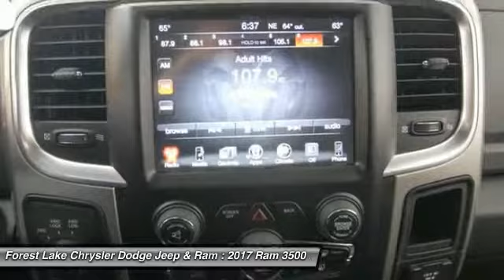2017 Ram 3500 Big Horn Forest Lake MN R17351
2017 Ram 3500 Big Horn

FREE LIFETIME POWERTRAIN WARRANTY INCLUDED! brbrHow tempting is this terrific 2017 Ram 3500? It is nicely equipped with features such as Heated Seats & Wheel Group (Heated Front Seats and Heated Steering Wheel), 8.4 Touchscreen Display, Air Conditioning ATC w/Dual Zone Control, Diesel Exhaust Brake, Fully automatic headlights, Heated door mirrors, I/P Mounted Auxiliary Switches, Integrated Voice Command w/Bluetooth, ParkSense Rear Park Assist System, ParkView Rear Back-Up Camera, Radio: Uconnect 8.4, SiriusXM Satellite Radio, and Uconnect Access. You, out enjoying this great Ram 3500, would be so much better than it sitting here proving nothing on our lot. It's ready, each time and every time. Come let it show you! brbrForest Lake Chrysler Dodge Jeep and Ram is proud to serve Northern Minnesota, Northwest Wisconsin, and the Twin Cities metro area. We are here to assist you in obtaining a new Chrysler, Dodge, Jeep or Ram that suits your needs and lifestyle. Call to find out how we can get you in the right vehicle today.brAs of June 1, 2016, only common rebates are included in our internet prices. Select vehicles have a Finance Bonus available. USAA Members, Returning or Conquest Lessees, Special Pricing through your employer, or any Professional Organization you belong to may have even more incentives for you! SEE DEALER TODAY to see what you qualify for. 0% or other sub-vented rate financing is in lieu of all or a portion of the rebates.br We honor any and all available discounts or additional rebates you may qualify for, including Chrysler Affiliate Pricing. Additional discounts will be subtracted from our everyday internet price!  See dealer for details.br*Vehicles used for Snow Plowing or Commercial use are excluded from our FREE LIFETIME POWERTRAIN WARRANTY, LIFETIME POWERTRAIN WARRANTY INCLUDED!* $500 - Denver 2017 Bonus Cash DECHA. Exp. 05/01/2017, $1,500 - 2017 DE Retail Consumer Cash 74CH1. Exp. 05/01/2017